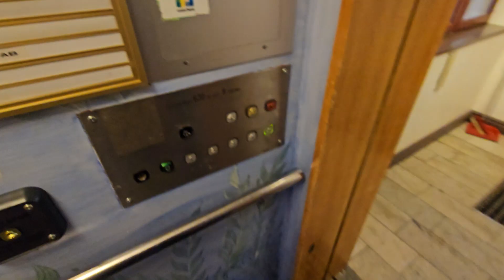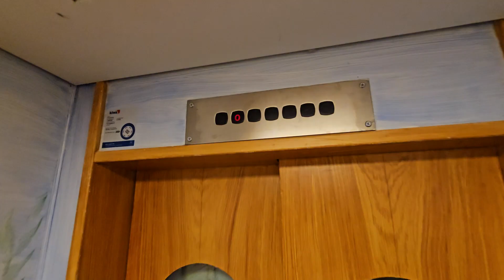Jumping light indicator! KONE elevator - Varvsgatan 41 in Luleå, Sweden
Winter is coming so back to the arctic we go! Lets jump right into the elevators next to the snow and start with this original amazing KONE elevator  with M-Series fixtures that does have got a customized call button. It has been aded on later to the historic building.